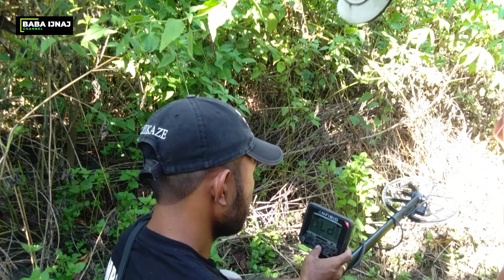HELM BAJA BEKAS PERANG DUNIA 2 II BABA IJNAJ II Eps. 15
Perang dunia dunia 2 menyisakhkan cerita tersendiri terbukti banyak sekali peninggalan perang dan barang - barang mikik tentara Jepang dan Sekutu.